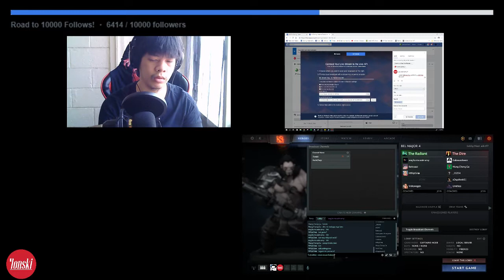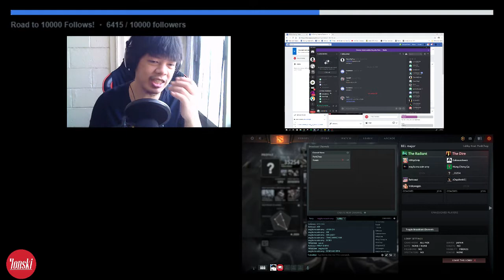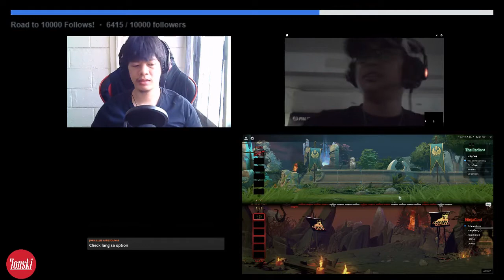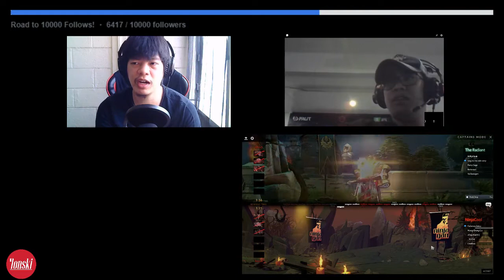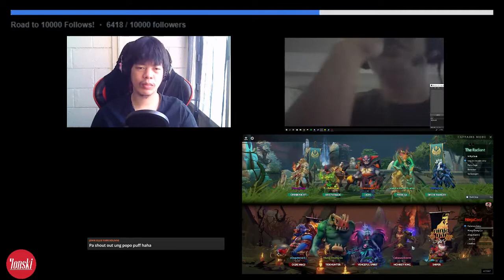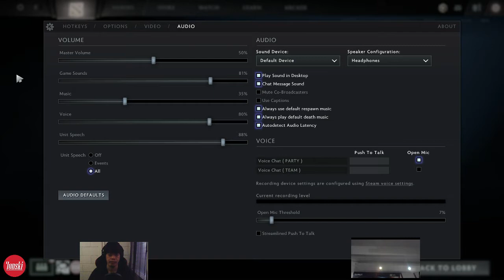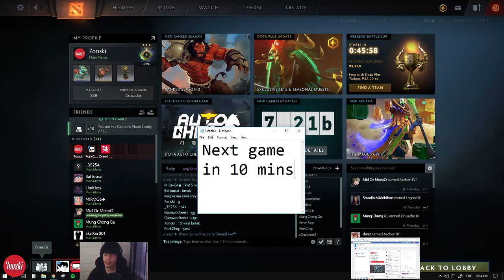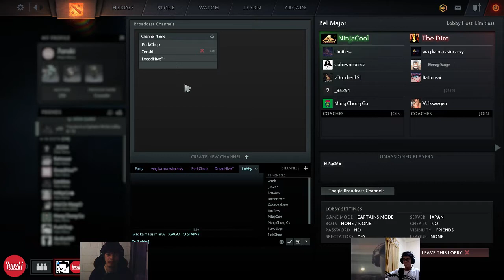BEL MAJOR IV | BATTLE OF THE AEGIS I 2ND MATCH UP | TEAM CANSIR vs CASTING COUCH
2nd MATCH UP  TEAM NINJACOOL GAMING vs ASSIMO GAMING

BELL NOTIFICATION button to notify you if I upload new videos or going live stream. Thank you so much!

PC SPECS :
Processor : Intel i5 4th Gen
RAM :16 gig ram
GPU :1050ti OC